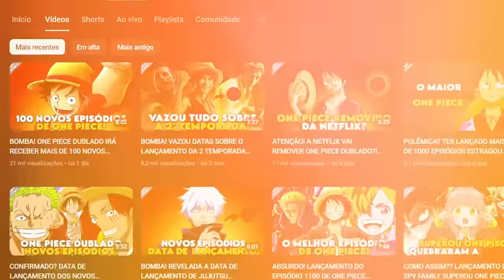TÁ TUDO PRONTO! NETFLIX CONFIRMA LANÇAMENTO DE 5 NOVOS ANIMES AMANHÃ! JUJUTSU KAISEN, BLACK CLOVER +